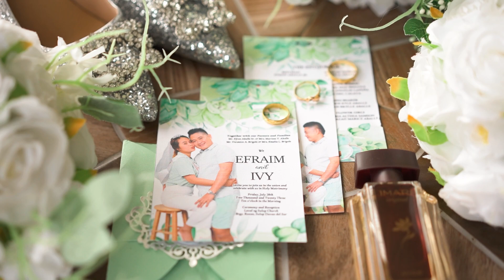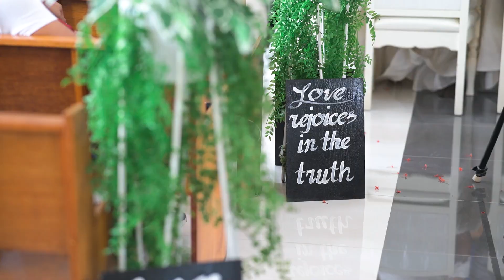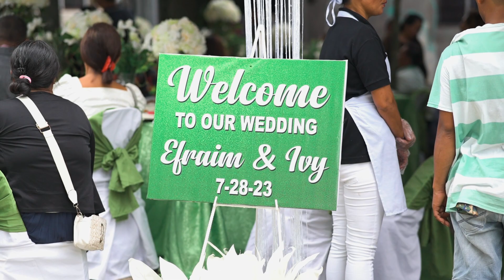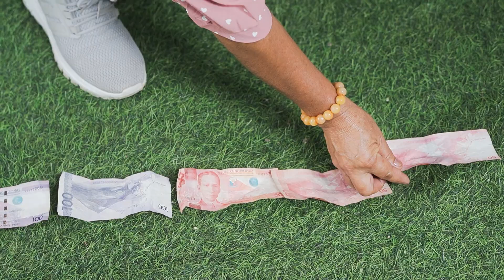28-07-2023 efraim and ivy FULL VIDEO